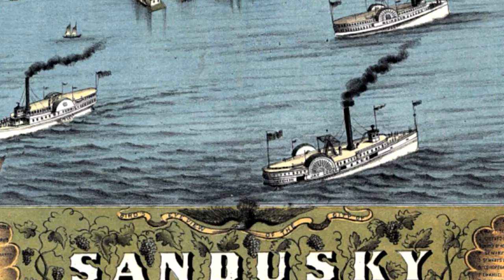Sandusky Ohio 1870 Panoramic Bird's Eye View Map 6708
Panoramic Maps, also known as "Bird's Eye View",  aerial view, or perspective maps. These were a popular form of art at the turn of the 20th century depicting a city's key points of interest.

Unlike traditional "maps", Panoramic maps often highlighted the commercial aspects of a town, while also clearly showing many local residences.

I've had a lot fun looking up places I've been to on these maps -- and I've gotta say - It's amazing just how much things change -- and also how much things stay the same.